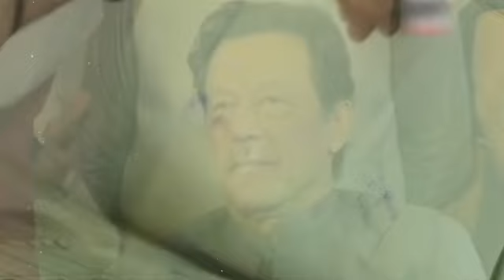Chief Commissioner Rawalpindi Admits Rigging Election 2024 | Imran Khan Is Wins, PTI Protest Started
کہرام مچ گیا | دھاندلی کا جرم قبول | 2 ججز نے چیف جسٹس کو سپریم کورٹ کھولنے کا پیغام دے دیا
Big News | First Execution For Rigging Elections | Article 6 on Chief Election Commissioner
عمران خان جیت گیا | ستر ستر ہزار کی لیڈ کوکیسے بدلا | چیف الیکشن کمشنر الیکشن دھاندلی کا بڑا اعتراف